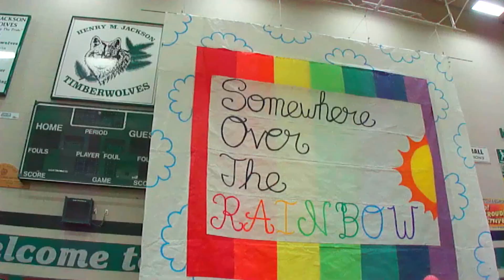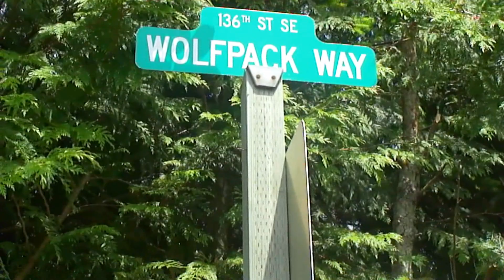Get Ready With Me: Last Day of School!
I can NOT believe that high school is over for me and I have finally graduated! :)

FOLLOW ME @flawlesskevin